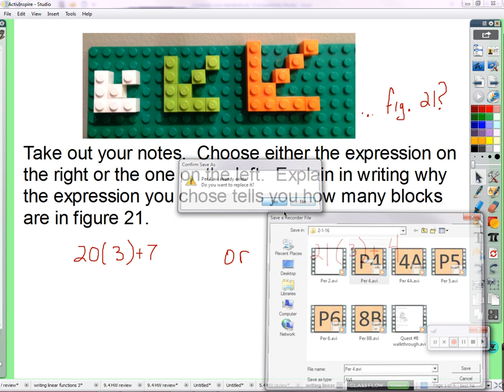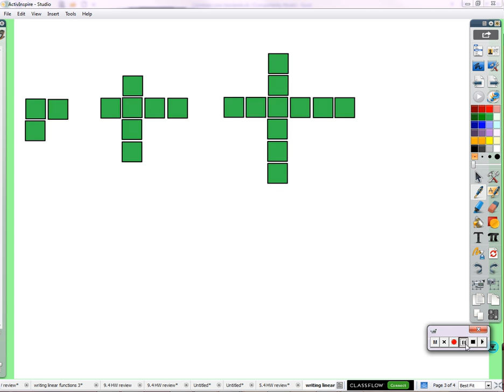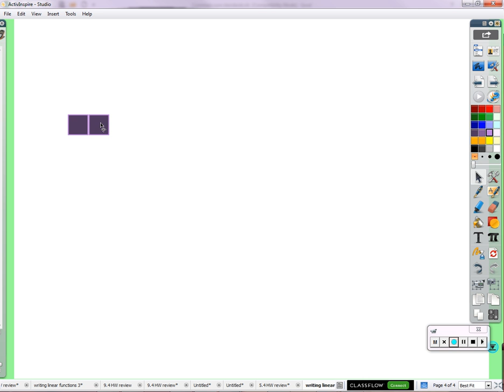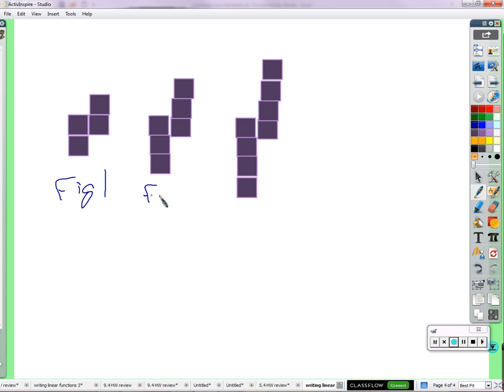Period 4: Writing equations from patterns (02/1/2016)